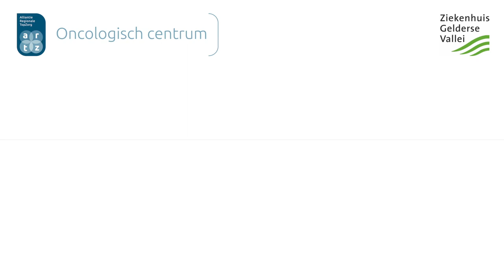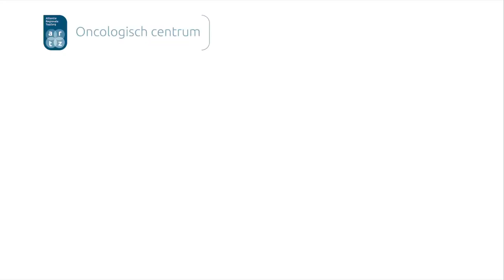Wereld Kankerdag 2021: voorzitter Raad van Bestuur ZGV Mirjam van 't Veld over kanker in coronatijd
Kanker in coronatijd - wat is jouw verhaal? Filmpjes voor Wereld Kankerdag 2021 van ARTZ Oncologisch Centrum. In deze video komt Mirjam van 't Veld aan het woord, voorzitter van de Raad van Bestuur van Ziekenhuis Gelderse Vallei.